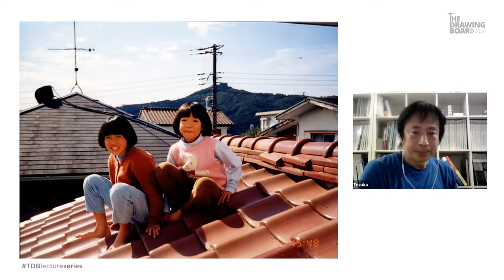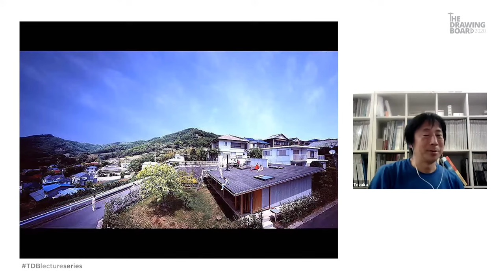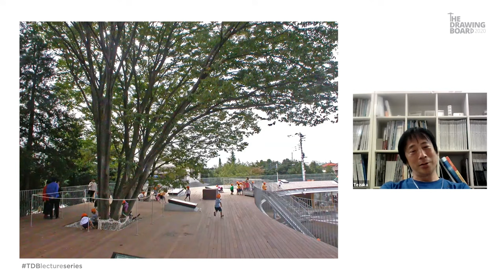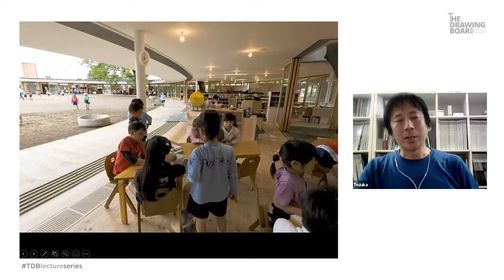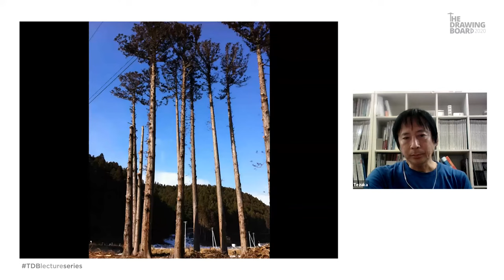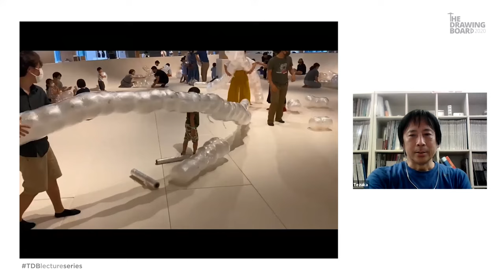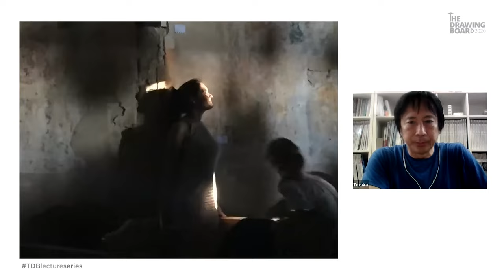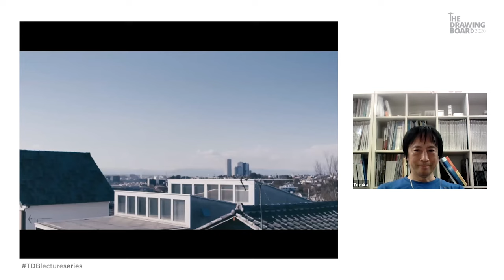TDB2020 Lecture Series - Ar. Takaharu Tezuka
Watch Ar. Takaharu Tezuka share his insights with budding architects in this special TDB Lecture Series.

The webinar was hosted on 19th Nov 2020 and was attended by participants from over 6 countries.

About Ar. Takaharu Tezuka -
Born in Tokyo, Japan in 1964, Takaharu Tezuka studied architecture at Musashi Institute of Technology and at the University of Pennsylvania. He then went to London where spent four years with the Richard Rogers Partnership. In 1994, together with his wife, Yui Tezuka, he established Tezuka Architects in Tokyo. The couple's work emphasizes human activity and connectivity as can be seen in their schools, office buildings and hospitals.

Takaharu Tezuka ( Tezuka Takaharu, born 23 February 1964) is a Japanese architect. In 1994, he and his wife Yui Tezuka founded the Tokyo-based firm Tezuka Architects. Projects by Tezuka Architects include the Roof House, Echigo-Matsunoyama Museum of Natural Science, Fuji Kindergarten and Woods of Net. Their recent awards include Japan Institute of Architects Prize (2009), Association for Children's Environment Design Award (2011), OECD/CELE 4th Compendium of Exemplary Educational Facilities (2011) and a Global Award for Sustainable Architecture (2017).